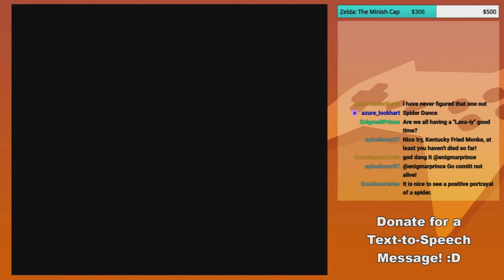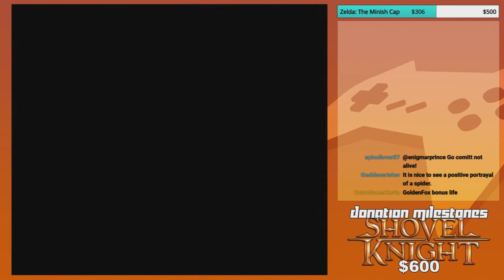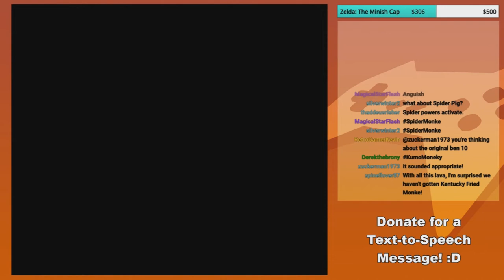Stupid Hard Platforming | GoldenFox Plays Donkey Kong Country 2: Diddy's Kong Quest Pt. 7